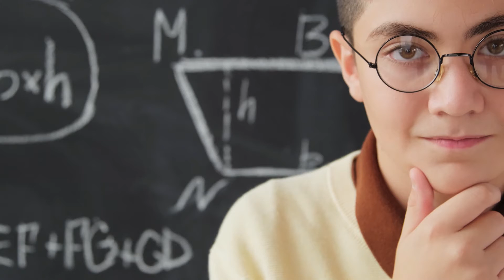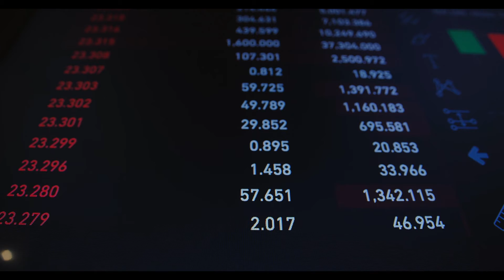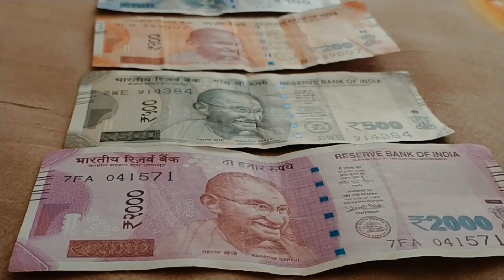Startup News - #28 Paytm Corona Vaccine🤢, Nazara Technologies, Apna Startup Funding By-Startup Media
Hallo dosto ham apke sath iss week ki startup news share krege aap pura video ko dekhe apko bhut kuch shikne ko milega iss video me ].

startup news in hindi
business news today
funding news
today news
paytm news
nazara technologies
apna startup
this week startup news
startup media
corona vaccine